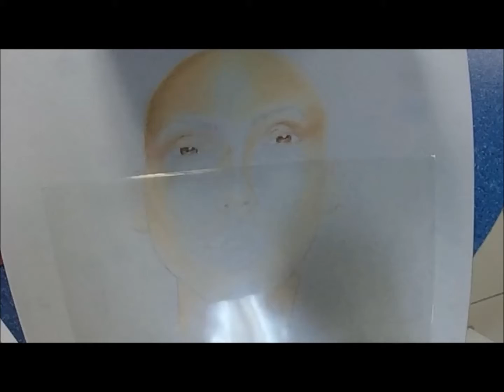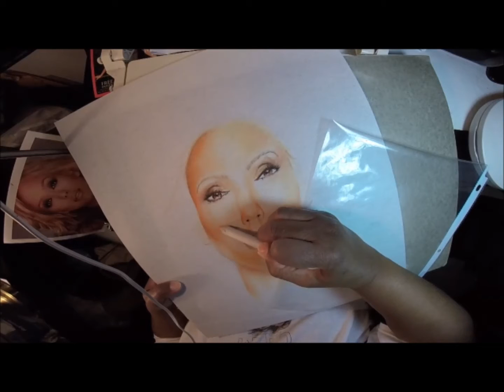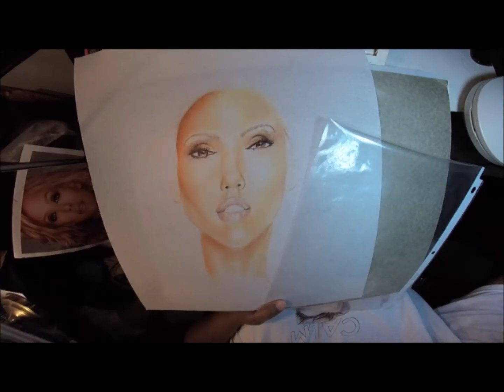Crayola colored Pencil Skin Tutorial narration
This is the long tutorial version of coloring light toned skin with Crayola Colored Pencils with a little timelapse  to speed up the process.
colors used:
white
dark brown
gray
orange
salmon
harvest yellow
mauve
soundtrack
677785_The-Calling-feat-Laura-Brehm by ThisIsTheFatRat on Newgrounds.com